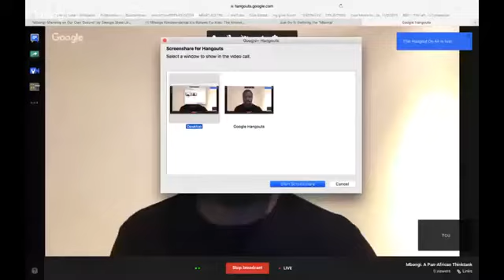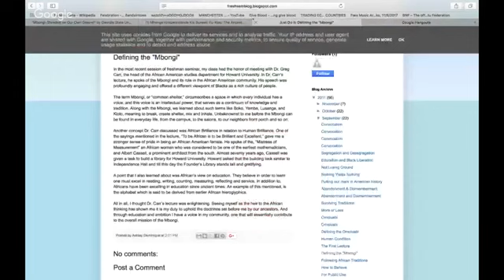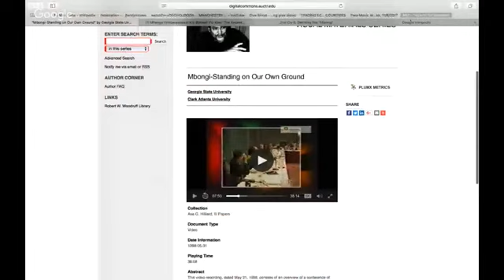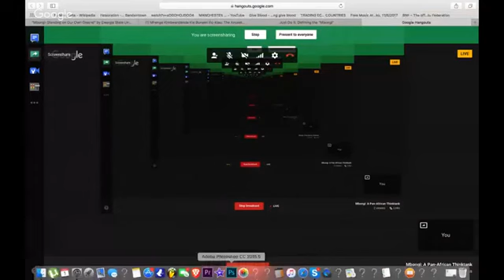Ogbako: Black African think tanks (a.k.a. Mbongi)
Gbako (Limba) ruler
Kabaka (Buganda) ruler
Ogbako (Igbo) Congress, meeting, convention, elders
Mbongi (Kongo) Parliament, Congress
Maat (Kemet) legal balancer
Gbako (Yoruba) crashing  (coming together); exactly; be in precision with; precisely
Ogboni (Yoruba) Congress, elders
Gbako (Nupe) conscience, stomach (matrix, womb, information processor), elders